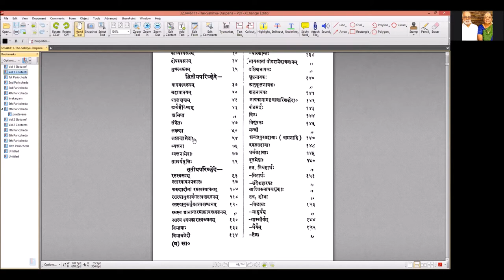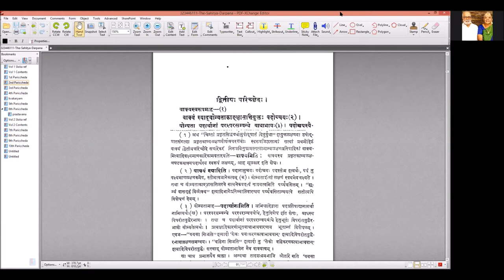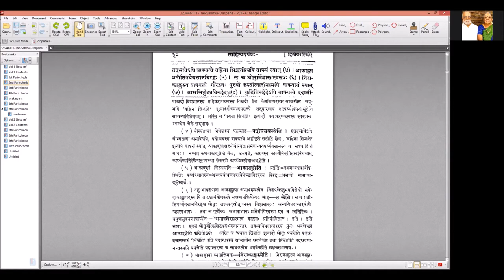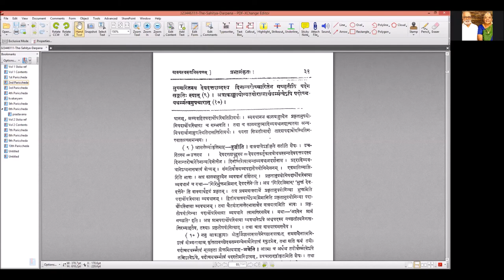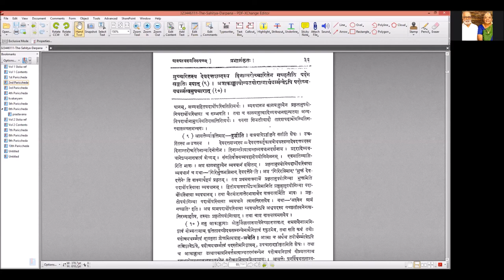साहित्यदर्पणम् - भागः ३ - द्वितीयः परिच्छेदः - पाठः ०१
पाठः ०१ — वाक्यस्वरूपम्

वाक्यस्वरूपमाह —
वाक्यं स्याद्योग्यताकाङ्क्षासत्तियुक्तः पदोच्चयः ।

योग्यता पदार्थानां परस्परसंबन्धे बाधाभावः । पदोच्चयस्यैतदभावेऽपि वाक्यत्वे ' वह्निना सिञ्चिति ' इत्याद्यपि वाक्यं स्यात् ।
आकाङ्क्षा प्रतीतिपर्यवसानविरहः । स च श्रोतुर्जिज्ञासारूपः । निराकाङ्क्षस्य वाक्यत्वे ' गौरश्वः पुरुषो हस्ती ' इत्यादीनामपि वाक्यत्वं स्यात् ।
आसत्तिर्बुद्ध्यविच्छेदः । बुद्धिविच्छेदेऽपि वाक्यत्वे इदानीमुच्चारितस्य देवदत्तशब्दस्य दिनानन्तरोच्चारितेन गच्छतीति पदेन सङ्गतिः स्यात् । अत्र आकाङ्क्षायोग्यतयोः आत्मार्थधर्मत्वेऽपि पदोच्चयधर्मत्वमुपचारात् ।